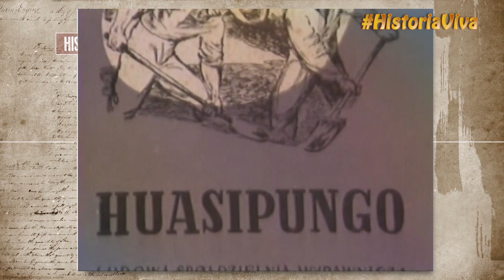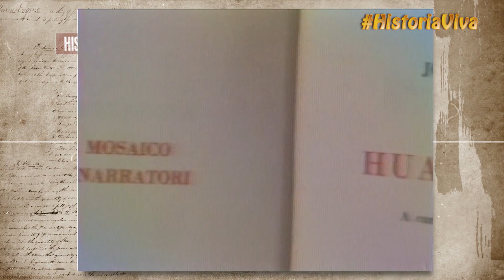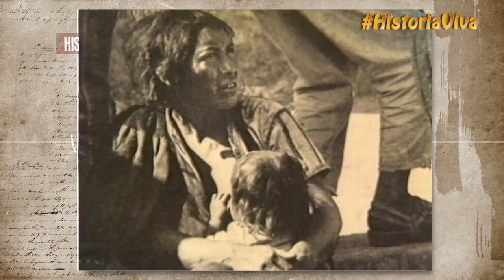42 AÑOS DESPUÉS DE JORGE CARRERA ANDRADE Y JORGE ICAZA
42 años después de su partida, un 7 de noviembre de 1978, queremos recordar al poeta que lideró en la región el vanguardismo, Jorge Carrera Andrade, diplomático y gran escritor, además, Jorge Icaza autor de la gran obra de Huasipungo, tan necesaria en nuestros días, hoy en el Olvido.